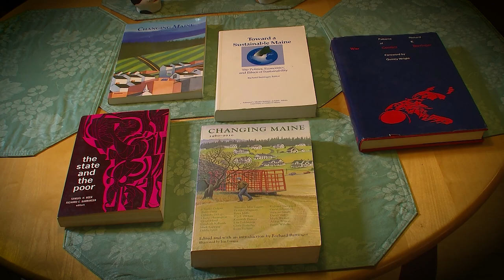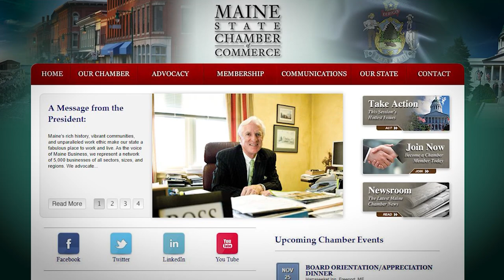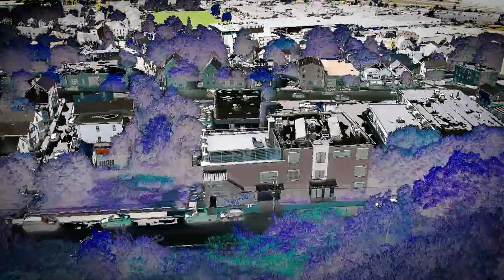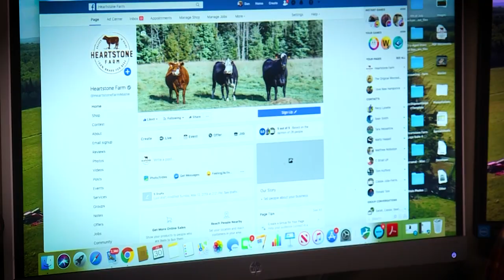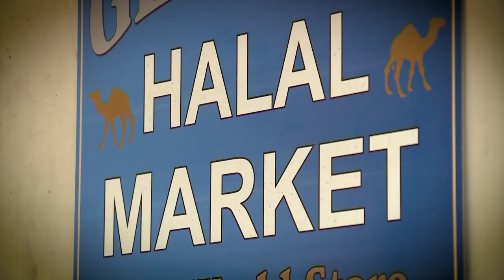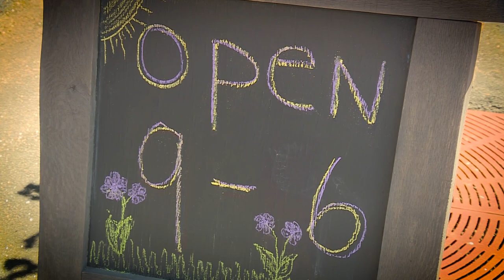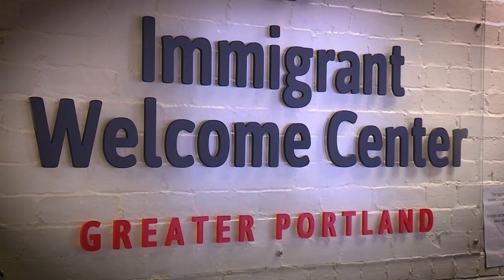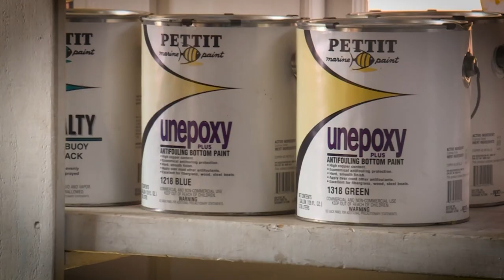The Two Maines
Anyone who lives in Maine or spent any chunk of time in the state has heard the phrase “The Two Maines.” It’s the idea that Maine is almost two different states, divided by politics, economy and geography. This show examines those divides and what is being done to unite those two sides.